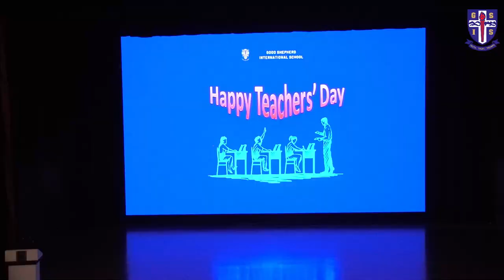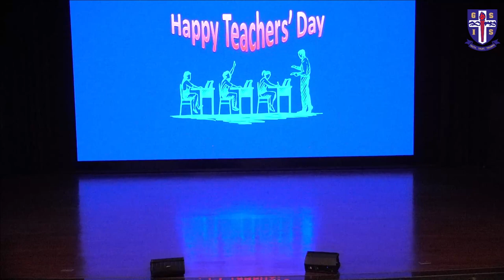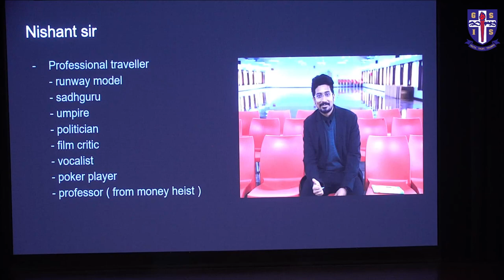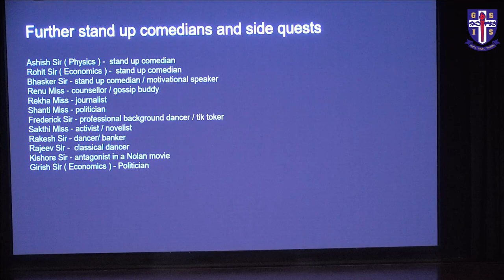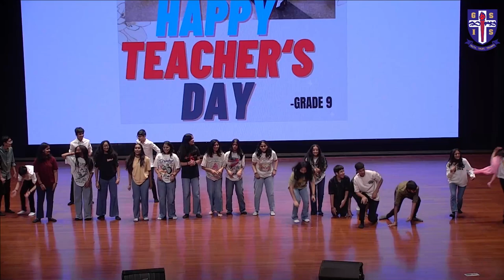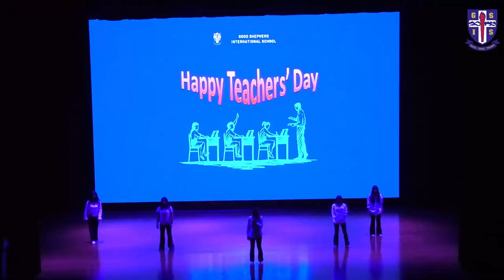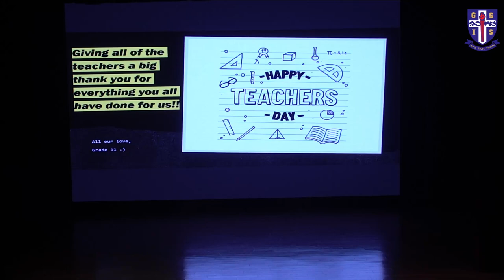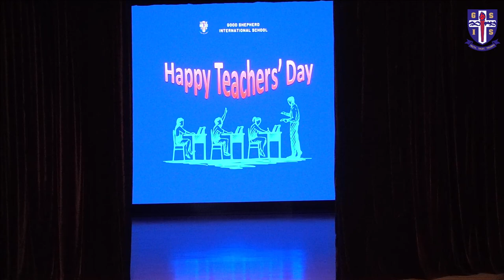Teachers' Day 2023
A Day of Appreciation and Laughter: Celebrating Teachers' Day at GSIS! 🌼🎉

Today, our students poured their hearts out in a heartwarming tribute to their beloved teachers. From welcoming with flowers to unforgettable dance performances Our students from grades 7–12 lit up the stage with super-entertaining dance performances that left everyone in splits! From hilarious moves to unforgettable moments, they created laughter and lasting memories to honor their teachers. Join us in celebrating the incredible bond between our students and their mentors. Here's to the teachers who shape our future!

The Good Shepherd International School (GSIS), nestled in the breathtaking Nilgiris Hills of Ooty is India’s #1 ranked fully residential international co-educational school (Education World 2022-23). Set across 150 acres of lush campus, GSIS provides a serene, secure, and engaging environment for academic excellence while nurturing the emotional and intellectual development of students. With 24 boarding houses, GSIS provides a happy and healthy environment with opportunities to enhance community living, alongside creativity and learning.

International School
IB education
Noteworthy schools
Asia International School
Education
International Baccalaureate
Boarding facilities
Extracurricular activities
Student life
Academic excellence
Diversity
Global perspective
Cultural exchange
Language learning
Best schools in Asia
Educational leadership
Learning community
Innovative teaching
Residential school
International student community
Multicultural learning environment
Global education
International curriculum
Experiential learning
Student life abroad
Language immersion
Cross-cultural exchange
Residential campus
International community
Cultural diversity
International experience
Global citizenship
Top international schools
International school rankings
Best international school in India
International baccalaureate schools
Best boarding schools
International school curriculum
Best global schools
Best international schools for expats
International school reviews
Best private schools
International school scholarships
International school fees
Best international schools for sports
International school admissions process